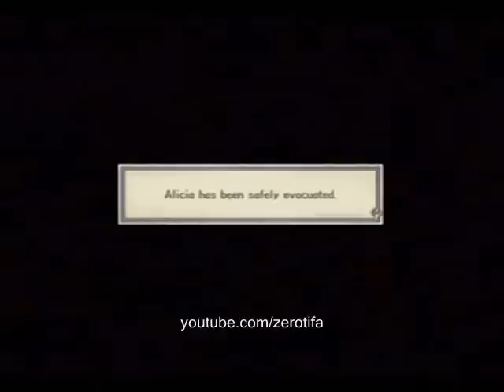VC 90 Ch11 The Marberry Shore "Battle at Marberry Shore" (2/3)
Valkyria Chronicles

Chapter 11: The Marberry Shore
Battle at Marberry Shore (2/3)

Battle 14
Player: Zero
Rank A in 5 turns